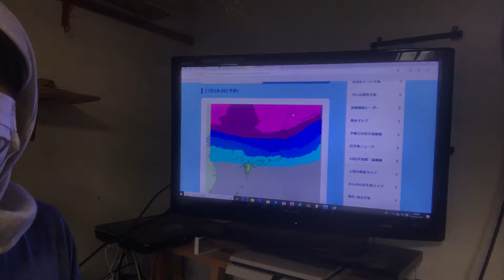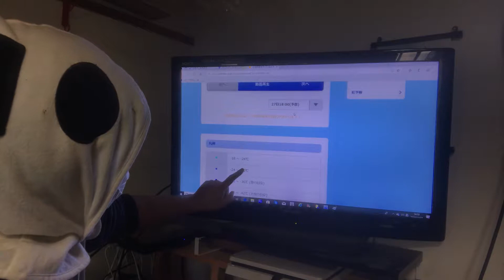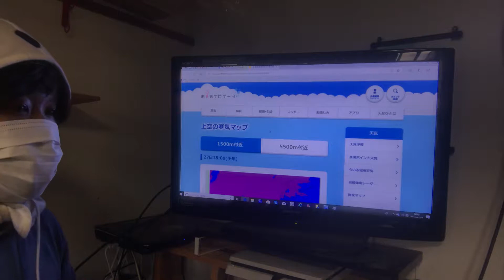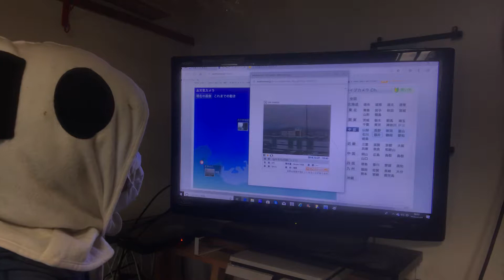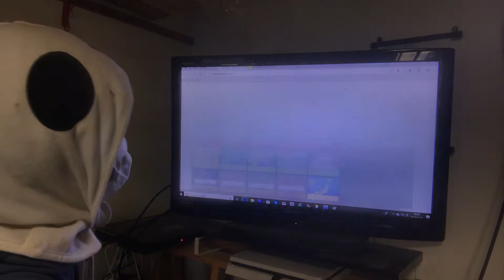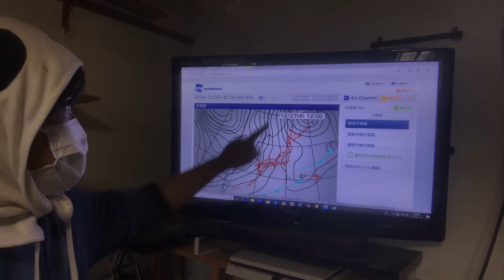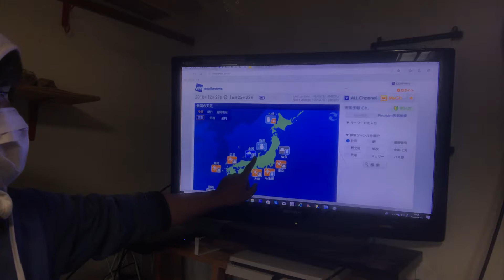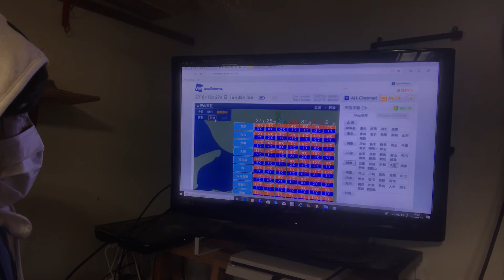平成最後の冬だから雪にはくれぐれもご注意ください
2018/12/27

28日～は雪に注意